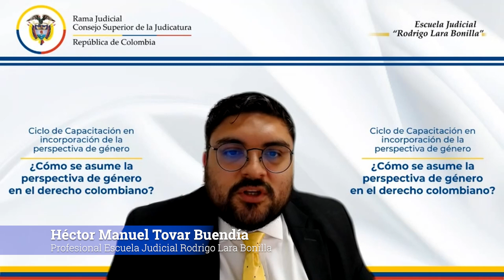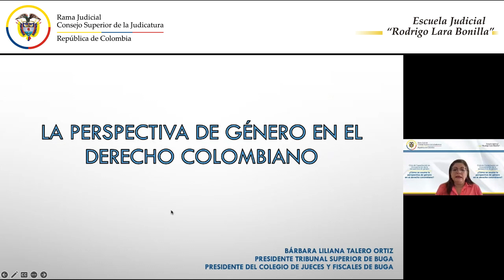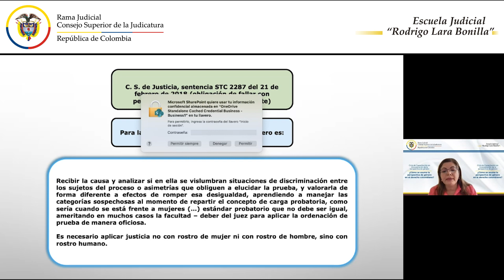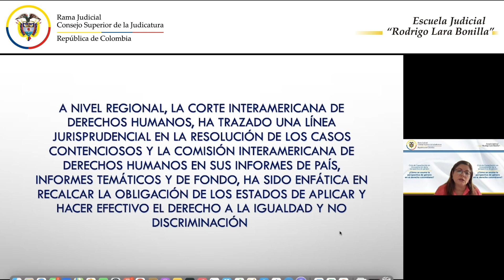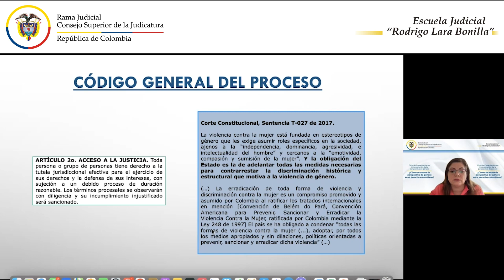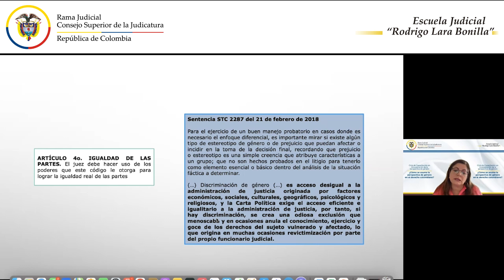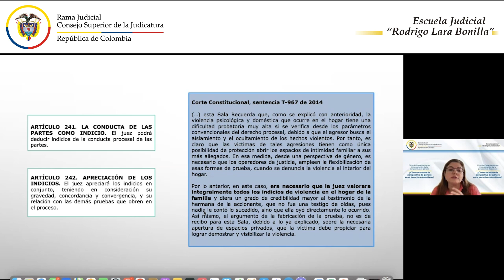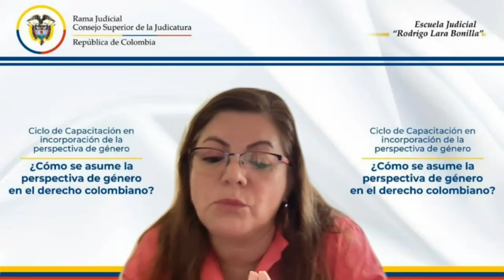¿Cómo se asume la perspectiva de género en el Derecho Colombiano?